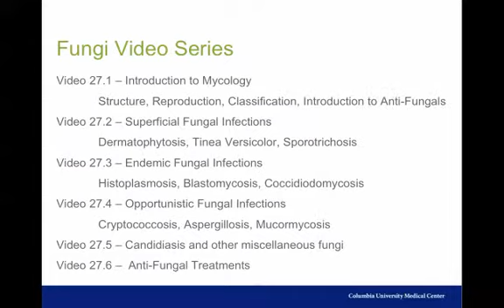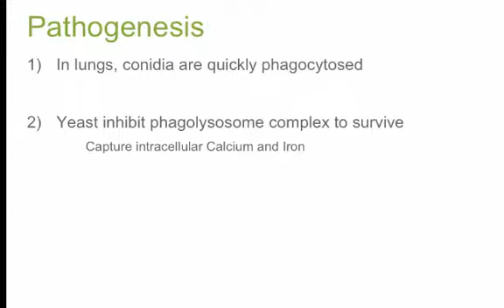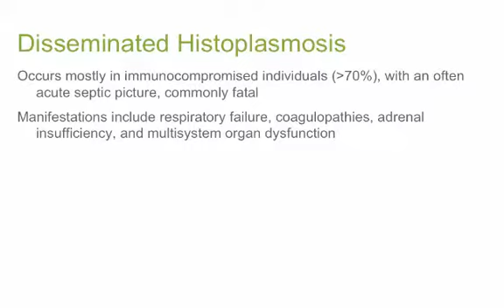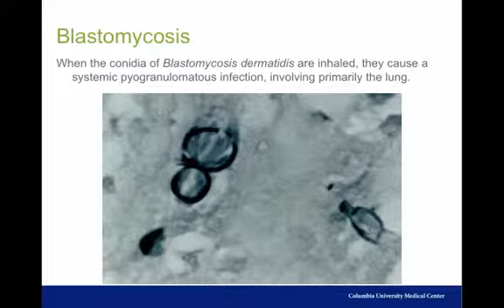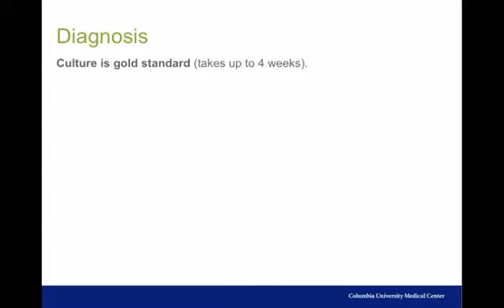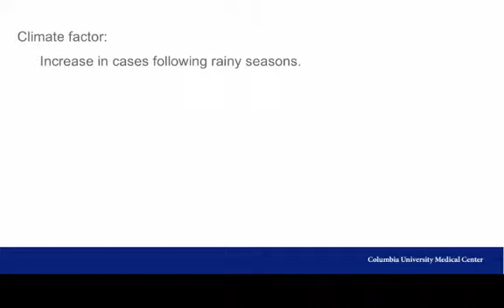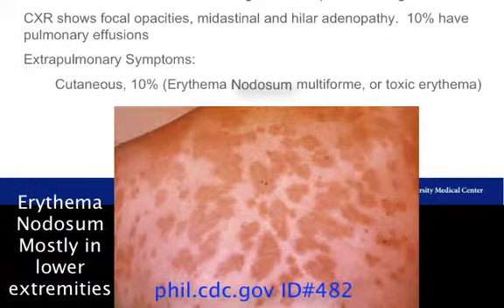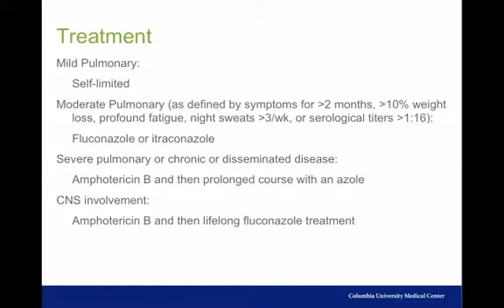endemic fungi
draft 27.3.1

Table of Contents:

12:00 - Treatment
19:42 - Treatment